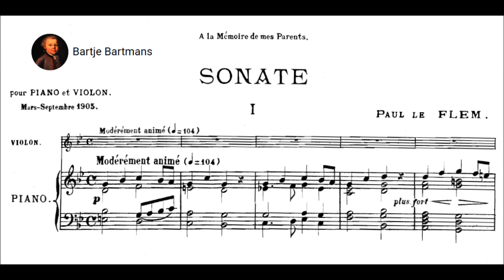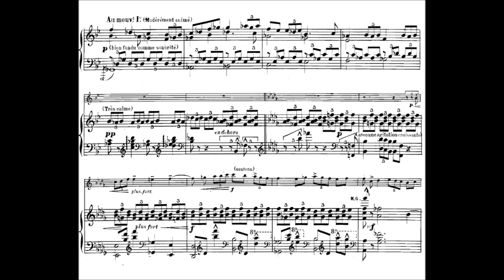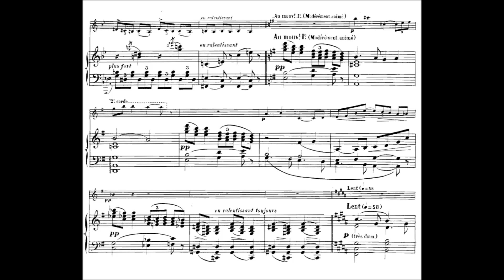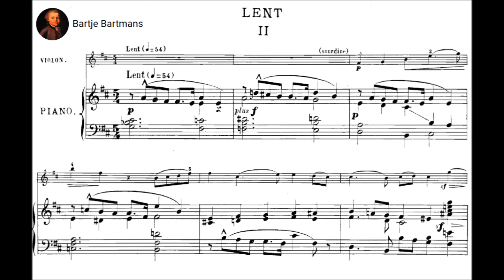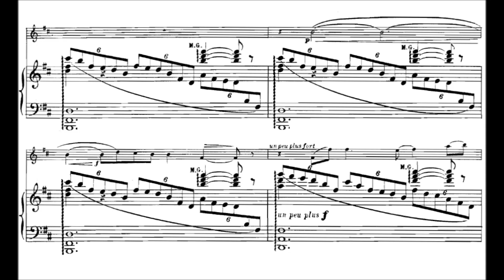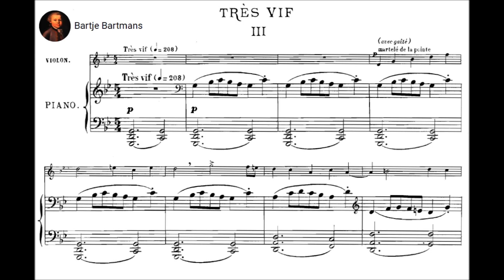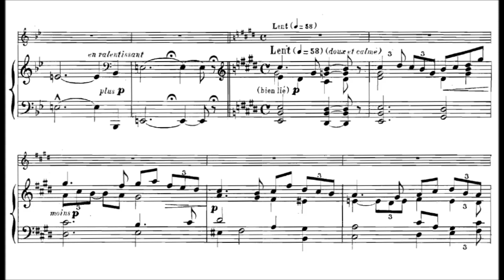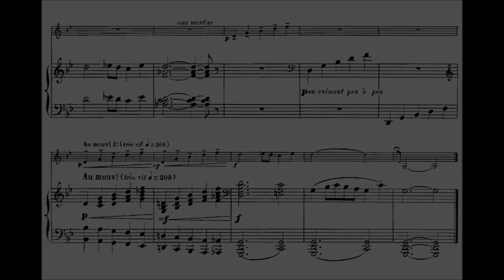Paul le Flem - Violin Sonata in G minor (1905)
Marie-Paul Achille Auguste Le Flem (18 March 1881 – 31 July 1984) was a French composer and music critic.

Violin Sonata in G minor (1905)
Dedication: A la Mémoire de mes Parents

1. Modérément animé 0:00)
2. Lent  - Plus animé - Animé - Au mouv-t- Iº (Lent) - Plus vite  - Au mouvt Iº (12:29)
3. Très vif - Lent - Au mouvt Iº - Très vif - Encore plus animé - Moins animé - Plus ralenti (19:54)

Philippe Koch, violin and Alain Jacquon, piano

Paul Le Flem's Violin Sonata in g minor was completed in 1905. The first movement, Modérément animé, has a Celtic atmosphere to it. The middle movement, Lent, is a five part, meditative lyrical song. The finale, Très vif, relies on Celtic folkloric themes.

Paul Le Flem (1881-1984) was born in in the French town of Radon. He studied at the Schola Cantorum in Paris under Vincent d'Indy and Albert Roussel, later teaching there where his pupils included Erik Satie and André Jolivet. His name is interesting in that it means one from Flanders or northern France and not Brittany of which he was a native. His music is in fact strongly influenced by Brittany, the landscape of which is said to be reflected in most of his work.